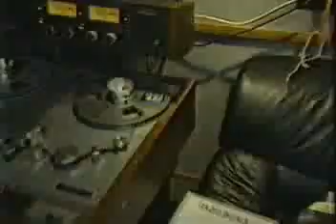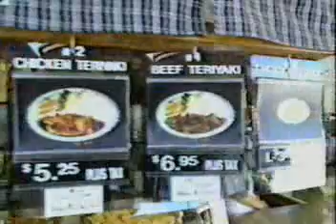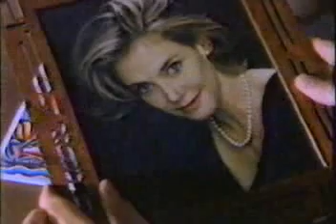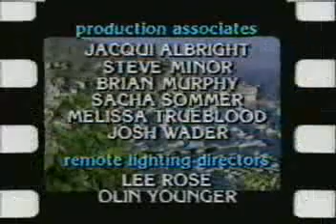ABC Fall Preview 1993